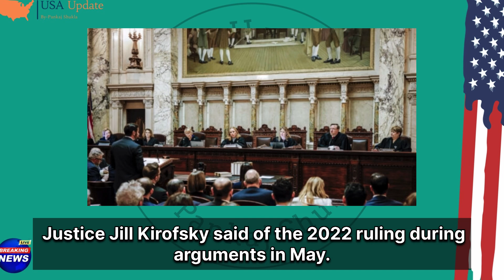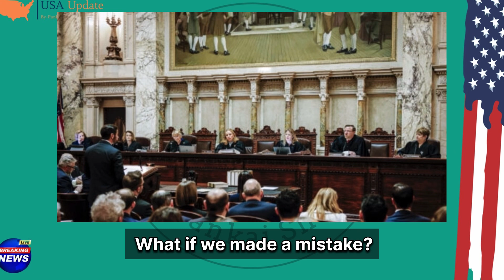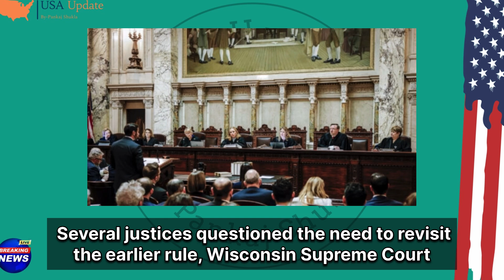Breaking news |Wisconsin Supreme Court Allows Drop Boxes Ahead of 2024 Election":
1. Wisconsin Supreme Court ruling drop boxes 2024
2. Wisconsin drop boxes 2024 election
3. Supreme Court decision on drop boxes in Wisconsin
4. Wisconsin Supreme Court allows drop boxes
5. Drop boxes Wisconsin 2024 Supreme Court
6. Wisconsin 2024 election drop boxes ruling
7. Supreme Court permits drop boxes Wisconsin
8. Drop box ruling Wisconsin 2024
9. Wisconsin election 2024 drop boxes allowed
10. Supreme Court Wisconsin drop boxes
11. Wisconsin Supreme Court election drop boxes
12. 2024 election drop boxes Wisconsin ruling
13. Wisconsin Supreme